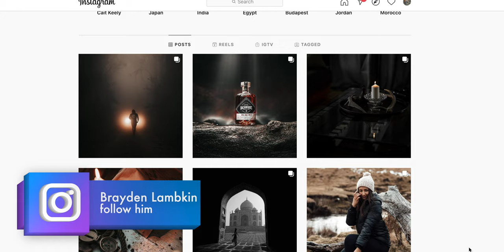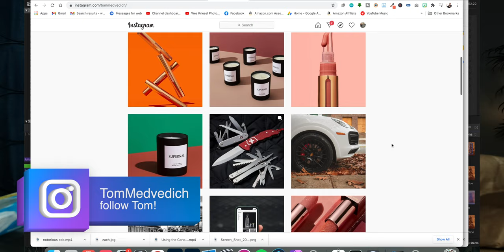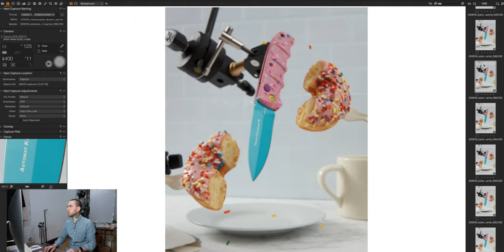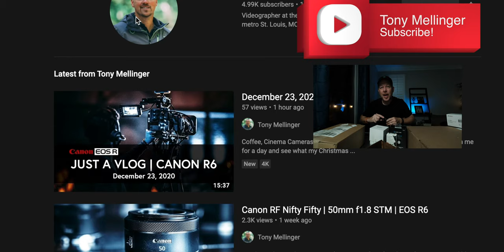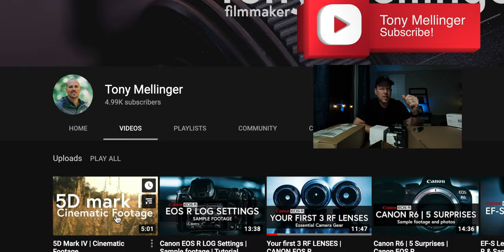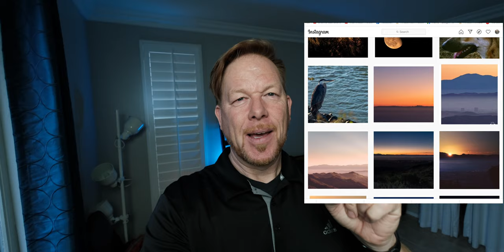Thank You 2020